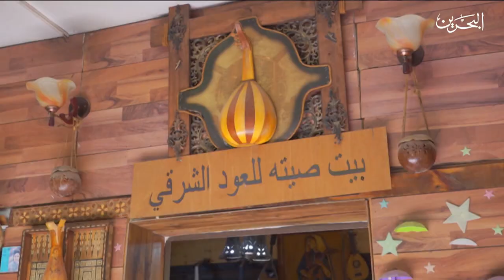البحرين مركز الأخبار : بيت صيته مشروع تصنيع وصيانة آلة العود الشرقي منذ عقود في الأردن